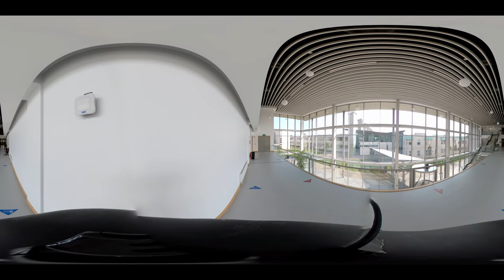IT Carlow 360 Campus Tour - Haughton Building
To help students find their way around the Institute, SUTV have released a series of 360 degree videos. Enjoy!